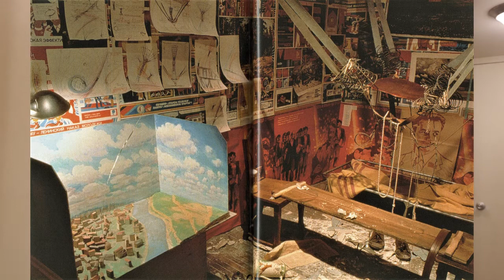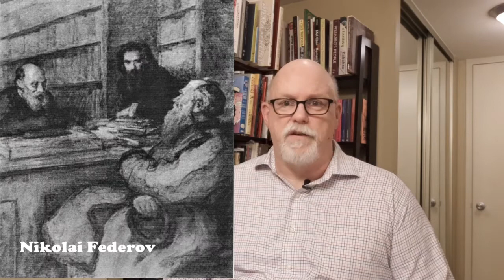Robert Boyd's Book report: Ilya Kabakov: The Man Who Flew Into Space from his Apartment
Today's report is on a small volume written by Russian art critic, Boris Groys. It discusses a single artwork, an installation by Russian artist Ilya Kabakov.